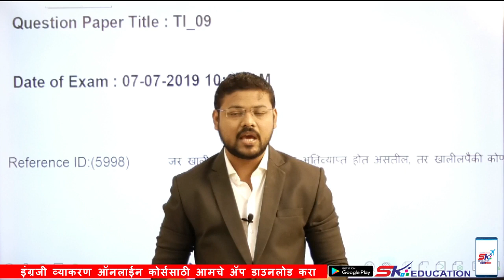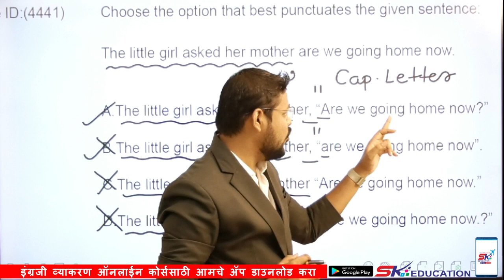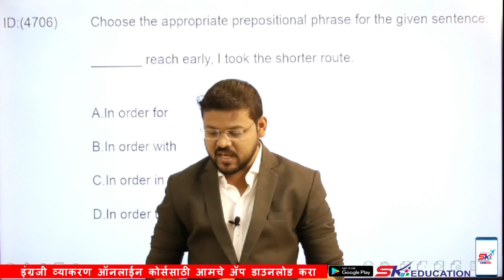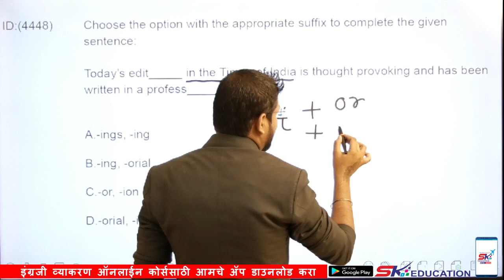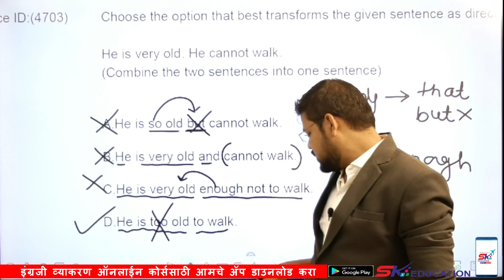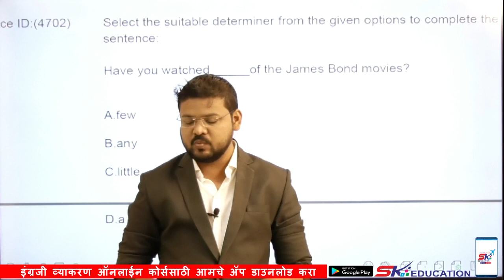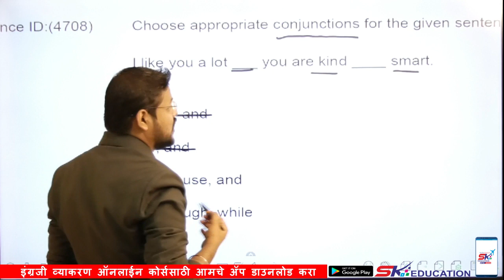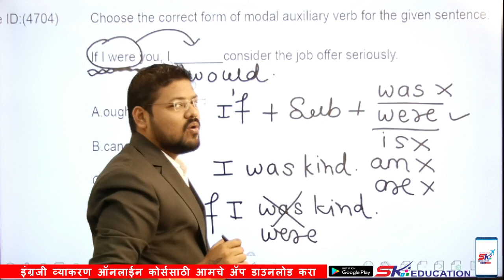|| विश्लेषण || ७ जुलै २०१९ || तलाठी || महापरीक्षा || इंग्रजी व्याकरण ||